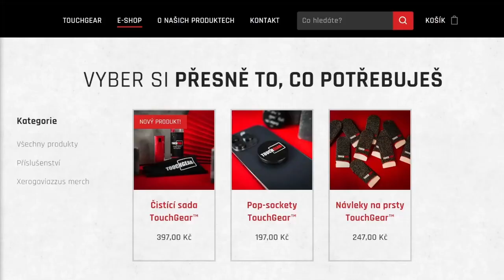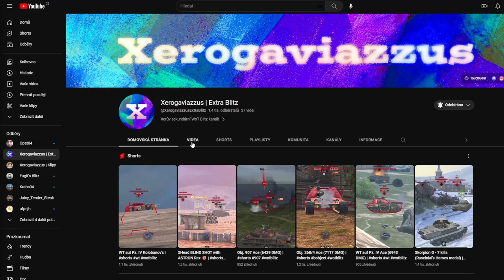NDRT - Tak tohle ZAMRZÍ... | WoT Blitz